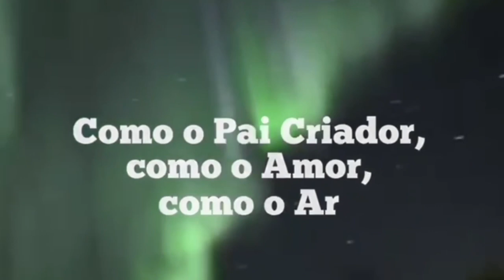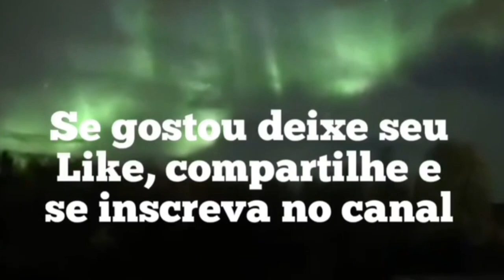É REAL MESMO QUE A CIÊNCIA IGNORE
É real mesmo que a ciência ignore o mistério da vida